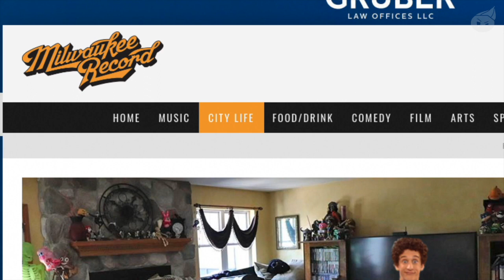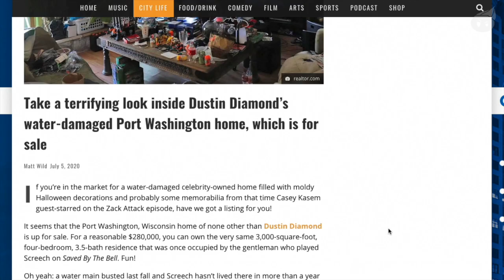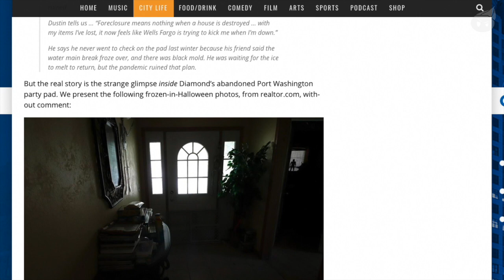SCREECH'S Creepy Frozen House - Dustin Diamond RIP!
Screech from Saved by the Bell fame, recently passed away. He lives on in spirit, immortalized in our hearts as the loveable nerd from the show. But he also left behind something much more tangible - this creepy house. Still adorned with memorobilia and creepy halloweek decorations, this home could be yours, ice and all, for the right price.

Oh, and you have to live in Wisconsin.

WE HAVE DOPE MERCH!